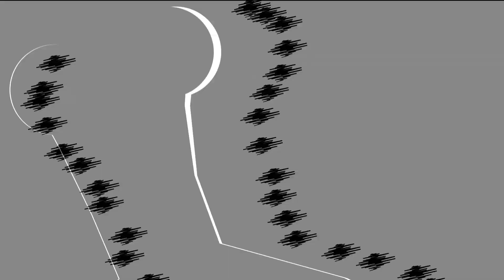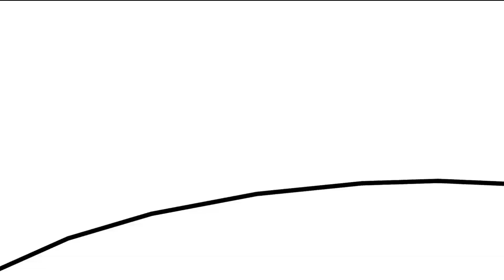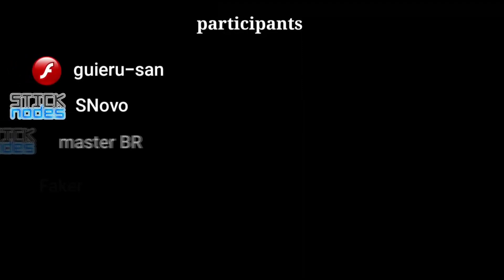Last Duel - Joint (By Guts/Kadu)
Last Duel Joint.

Participantes: Snovo; Blixer; Guts/Kadu; MasterBR; Faker; Guieru-San.